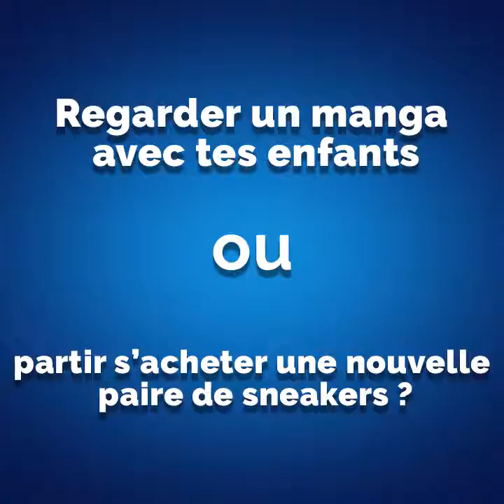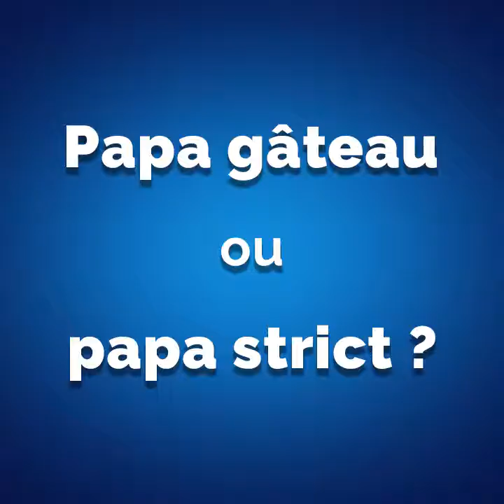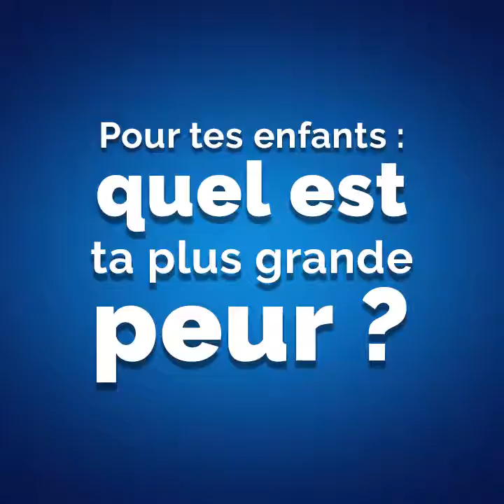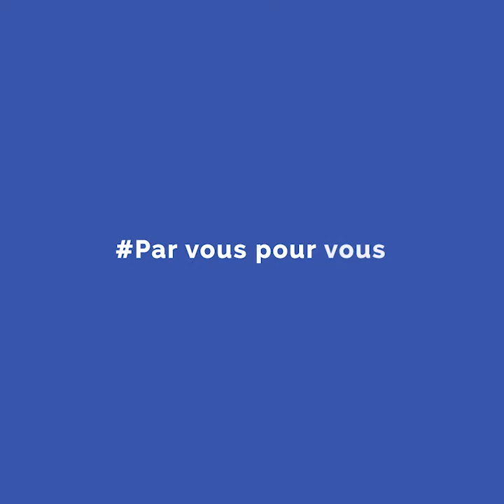L'interview Smartphone de Sébastien-Abdelhamid aka l'emmerdeur!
Entre deux prises pour Le Gros Journal de Mouloud Achour (Canal Plus), Sébastien-Abdelhamid revient sur sa paternité rien que pour nous. C'est avec sincérité et avec beaucoup de bienveillance qu'il nous livre une partie de son intimité.

L'interview Smartphone // Dad // The French Dad Magazine ®